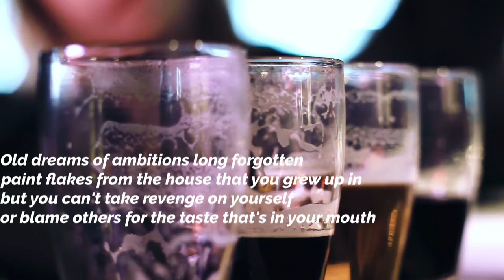Ghostbird - In My Day Lyric Vid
from the second album due 2023